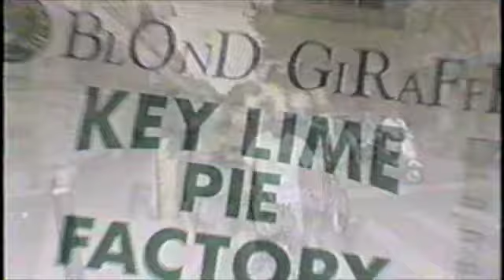Ritmo y Sabor